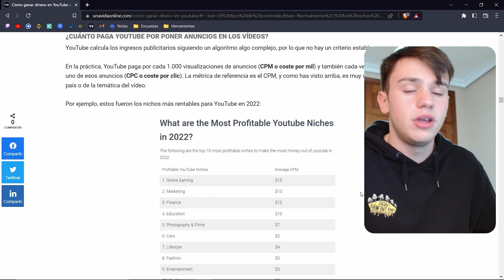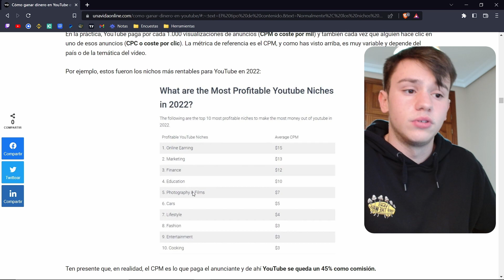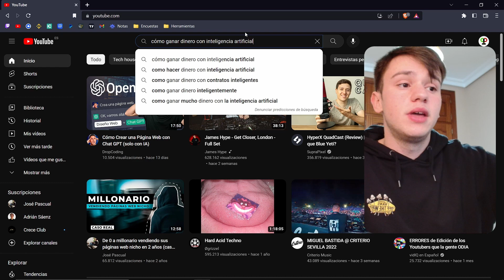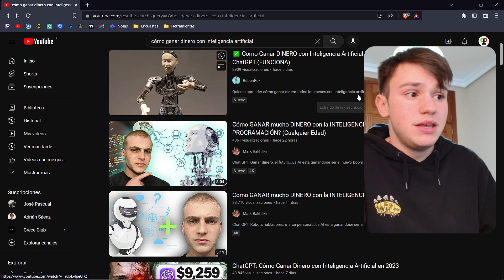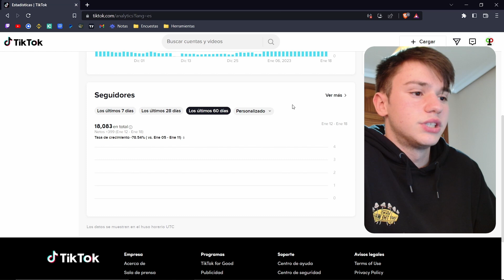Inyectar Tráfico en tu Canal Para Monetizarlo ¿Es Posible?📈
La monetización es un punto clave para todo creador de contenido , una de las estrategias para conseguir esto es la inyección de trafico ✅

Tratamos ese tema y vemos algunos de los beneficios que nos desbloquea esta estrategia 🥇